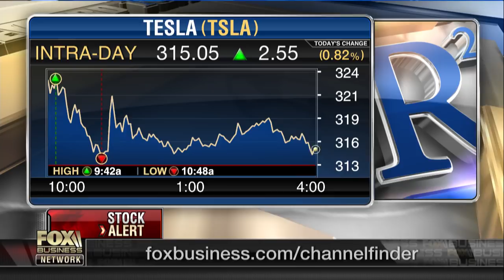This trucker thinks Tesla’s electric big-rig is a pipe dream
Truck driver Matthew Garnett explains why he doesn’t trust Tesla’s prototype electric semi-truck.